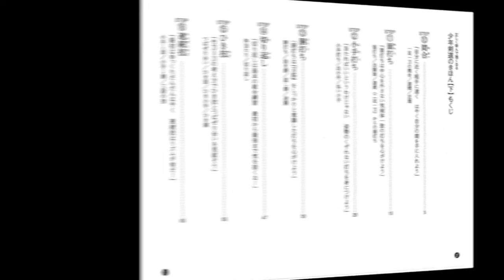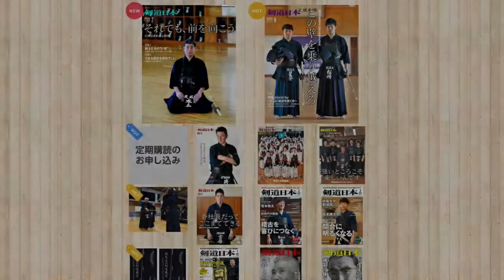「弊社単行本から」『少年剣道のきほん』（映像の一部を紹介）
全国少年大会で優勝を果たしたこともある名門・柏武道館の菅野豪館長監修による基本から学ぶテキスト。基本から学んで強くなる。上下巻ともDVDで学べます。その映像の一部を紹介。価格は1,980円（送料別）。

こちらの本は、書店では購入できません。弊社通販サイトでのみ取り扱っております。詳細はこちら↓